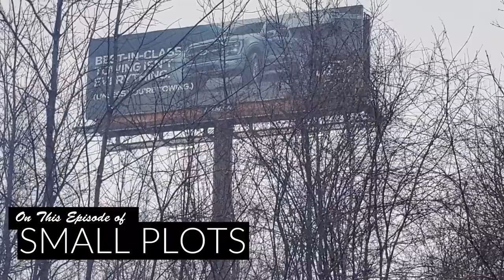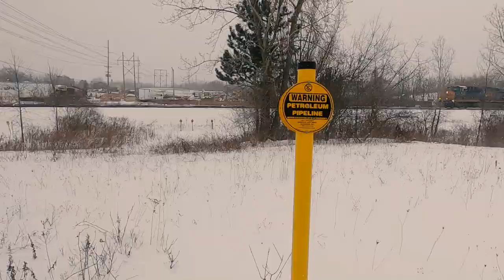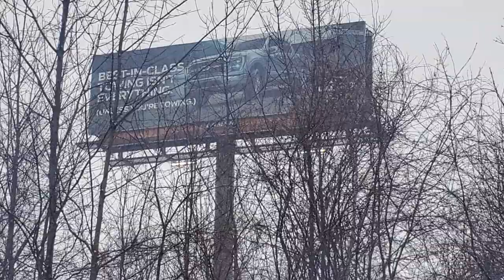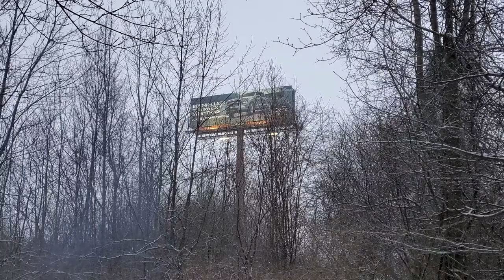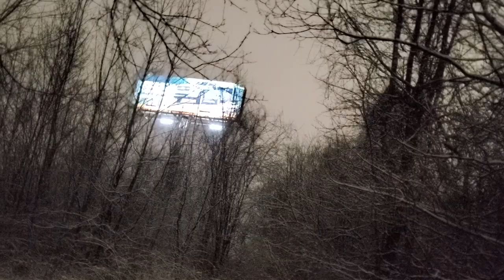Winter Storm Stealth Camping Under a Billboard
Welcome to season 2 of Small Plots!  Bask in it's glory.

In this episode I trudge through the upstate New York tundra in search of a Small Plot.

I'll be solo hammock camping, caveman cooking hotdogs directly on the coals, and relaxing next to a giant billboard.